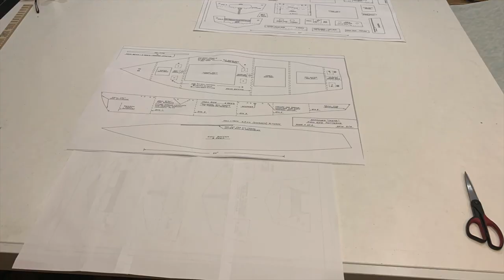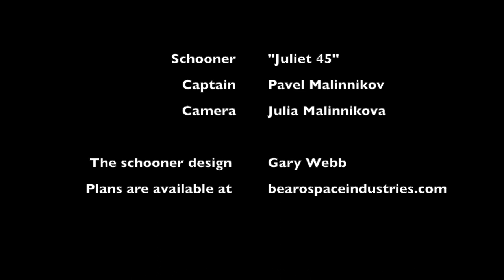Juliet 45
The maiden float of the schooner model "Juliet 45" I built on weekends.

Designed by Gary Webb (original project: schooner "Irene"), plans are available